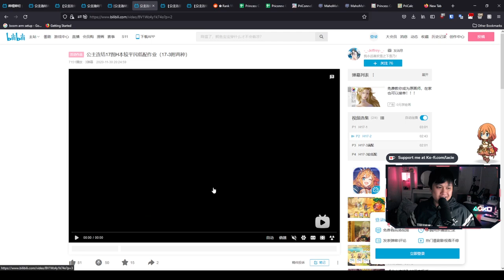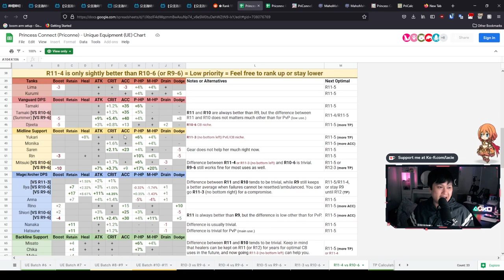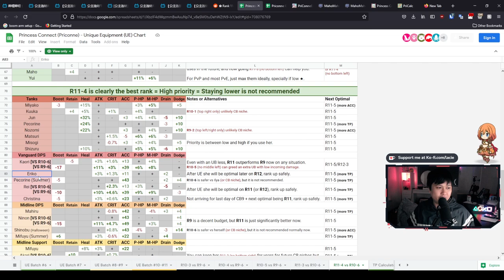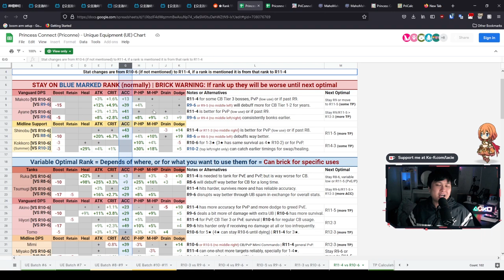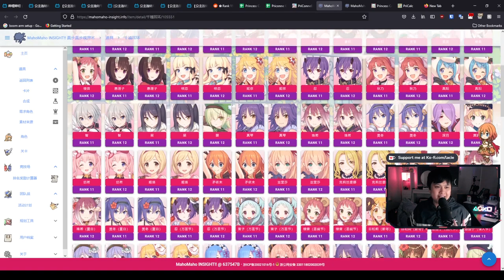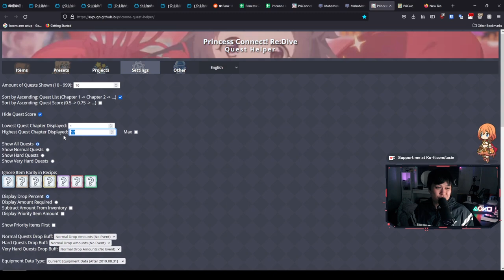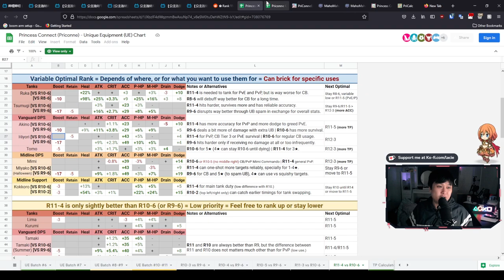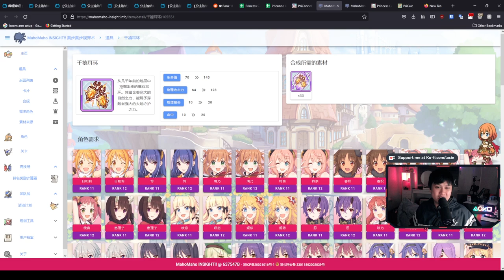[Princess Connect! Re:Dive] World 17: Gear for CB + Arena, Hard Mode Guides, Equipment Planner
Hi!

Welcome to World 17, where we will spend most of our time farming for earrings. In this video, I'll talk about all of the different gears that are required for clan battle and arena as well as some equipment planning. I'll also introduce a few hard mode guides for ya'll that struggle with it.

Lace
✨ About Me
✨ Socials (need to copy and paste links)